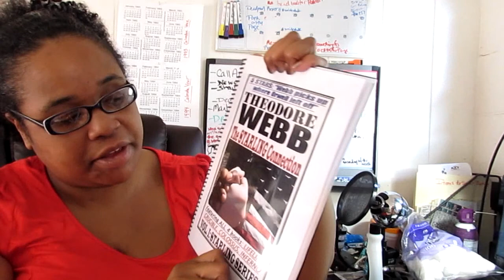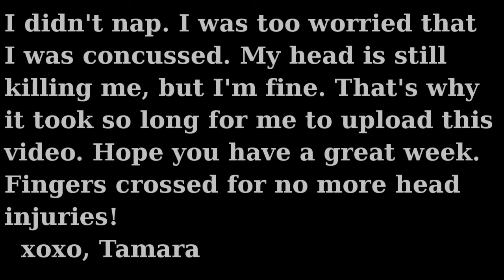Library n Head Injury | Editing Vlog Wk 12 | Tamara Woods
This week...not the best. Nope. Not the best.

The Reverie Journal poetry collection

If you want to buy a book, maybe use my link. You'll get your book and I'll get a tiny commission, which would be a big deal to me.